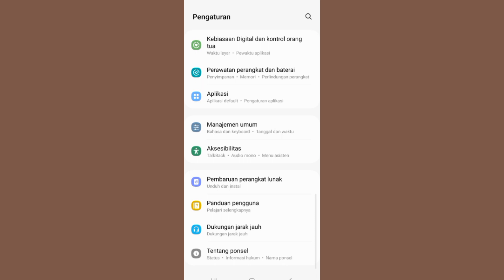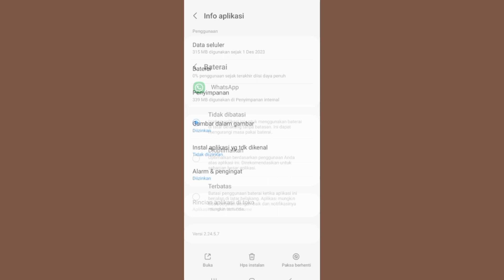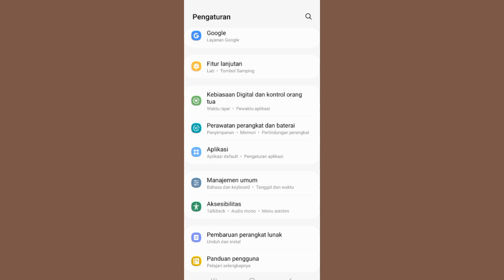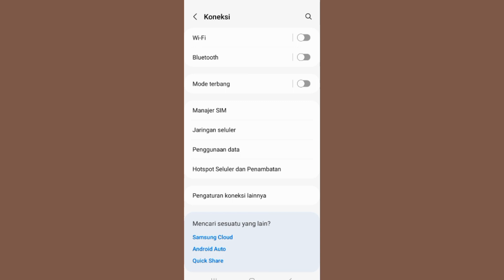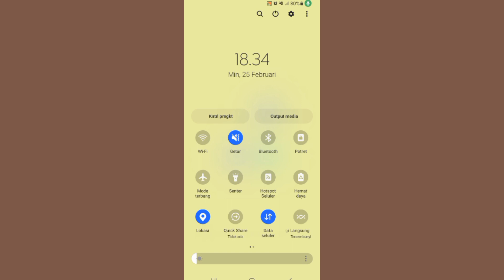Cara Membuka Status Whatsapp Yang Tidak Bisa Dibuka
cara agar status whatsapp yang tidak bisa dibuka bisa dibuka kembali saat kamu melihat status whatsapp teman kamu tidak bisa kamu lihat cara membukannya kamu bisa lakukan buka pengaturan hp cari aplikasi klik cari whatsapp masuk pilih aja penyimpanan hapus memori paksa berhenti kamu juga update aplikasi whatsapp kamu ini sangat penting cara lebih lengkapnya ada video ini ya